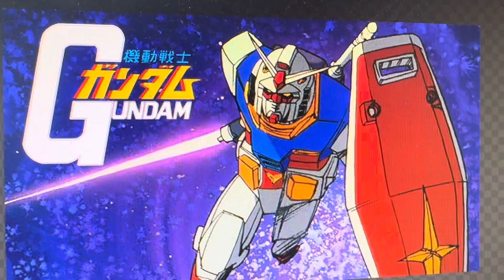俺の苦手な奴に限って、そいつはガンダムヲタクである#ガンダム